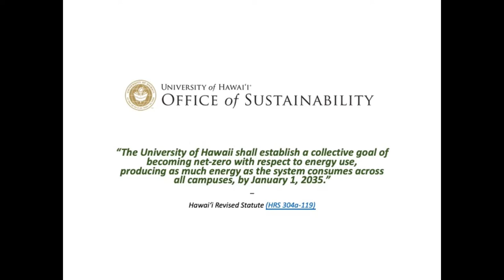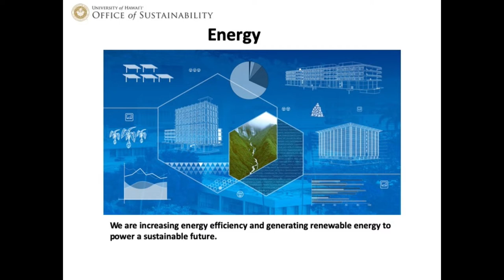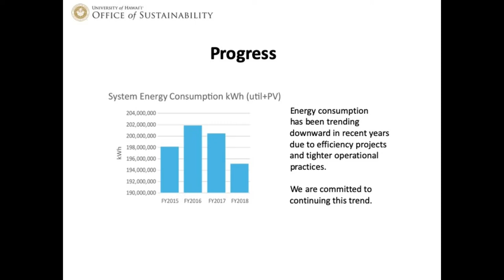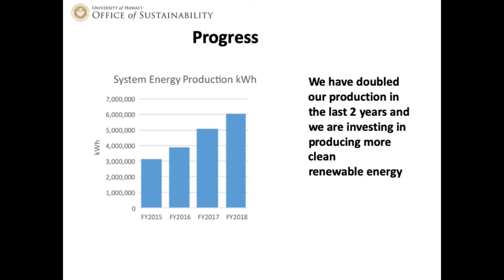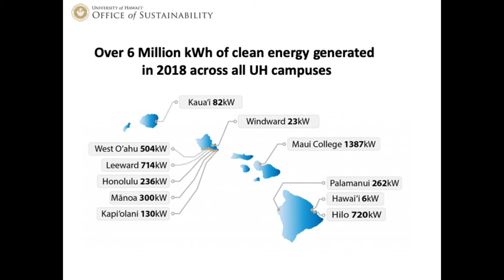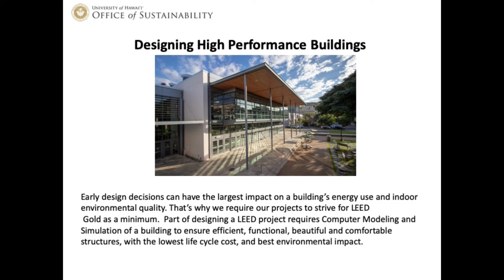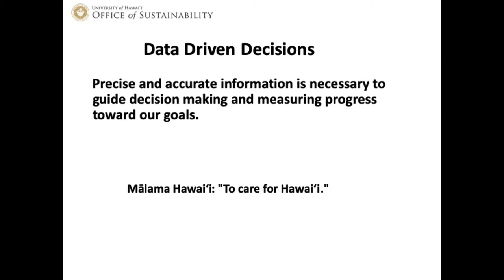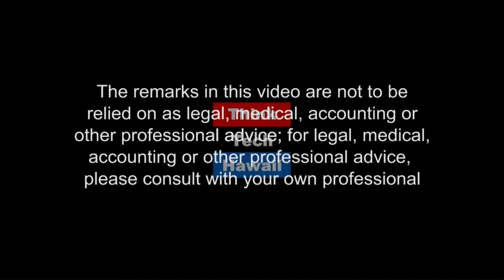University of Hawaii Strategic Energy Plan (Hawaii, State Of Clean Energy)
Walking the Talk - UH taking a leadership role in renewable energy.  Discuss the UH strategic energy plan, accomplishments, and lessons learned.

The host for this episode is Mitch Ewan.  The guest for this episode is Miles Topping.